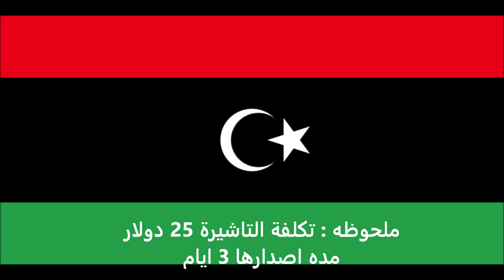الاوراق المطلوبة للتقديم على تأشيرة أذربيجان لليبيين